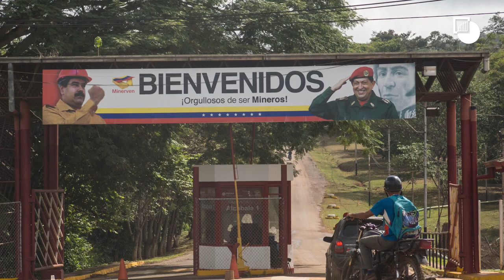El peso del oro: violencia en el sur de Venezuela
Los sindicatos criminales de Venezuela y los grupos guerrilleros de Colombia vienen generando nuevas amenazas en el sur de Venezuela en su competencia por el control de los lucrativos recursos minerales de la región. Las tensiones y la violencia se han disparado en los últimos meses y podrían empeorar en medio de la crisis presidencial de Venezuela.

Ivan Briscoe, Director del Programa para Latinoamérica y el Caribe de Crisis Group, y Bram Ebus, Experto en la Región de los Andes, reflexionan sobre la situación en el sur venezolano y sobre su reciente investigación en el área.